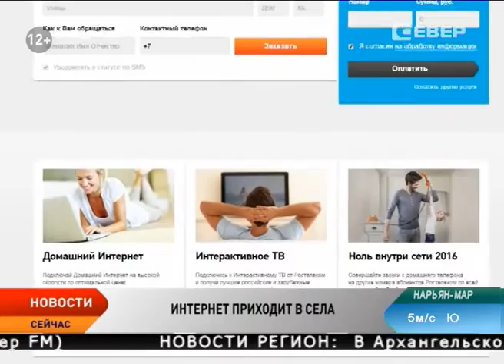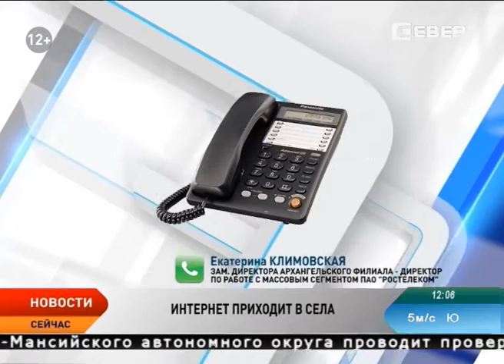Ростелеком завершил работы по созданию точек доступа в Интернет на территории НАО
Больше интернета окружным селам. Ростелеком запустил в эксплуатацию 15 точек доступа в Интернет на территории Архангельской области и Ненецкого округа. Установка точек доступа проходит в рамках реализации программы по устранению цифрового неравенства.

Связь с большой землей и новые коммуникационные возможности. Скоростной интернет сегодня необходим не только в Нарьян-Маре, но и на периферии. В 2015 году первые точки доступа по спутниковым каналам связи были организованы в поселках Бугрино и Шойна. Сегодня к ним присоединились Тельвиска, Лабожское, Оксино и Коткино. Для этого в населенных пунктах были построены оптоволоконные линии связи общей протяжённостью порядка 117 км. По словам глав муниципалитетов, воспользоваться скоростным интернетом населению пока не довелось.